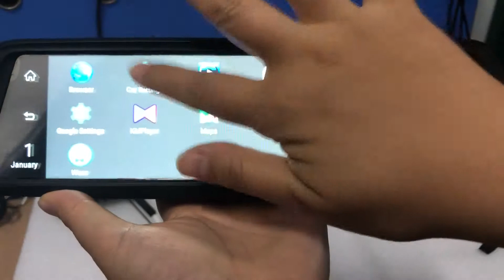IMEI number checking video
this video to show you how to find the IMEI number in car DVR. without IMEI number in 4G or 3G car dvr, the car dvr can not detect the SIM card, and you can not use the 3G or 4G internet.